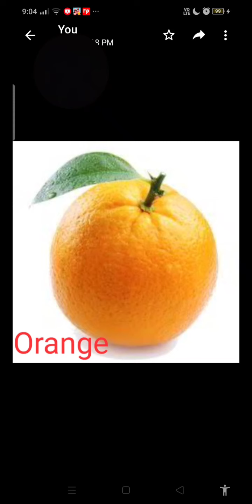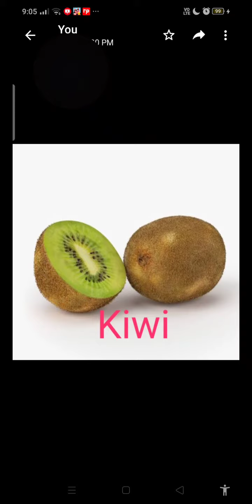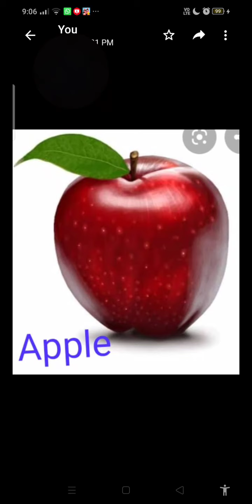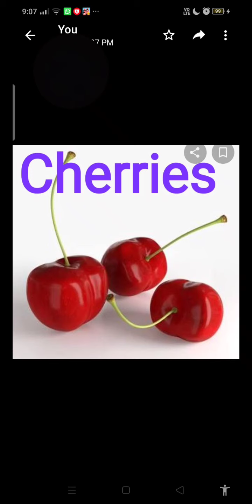FRUITS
IDENTIFICATION OF FRUITS